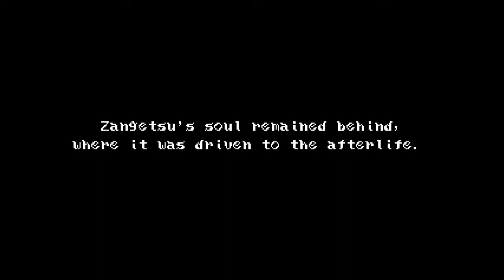Bloodstained: Curse of the Moon second ending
Spoilers